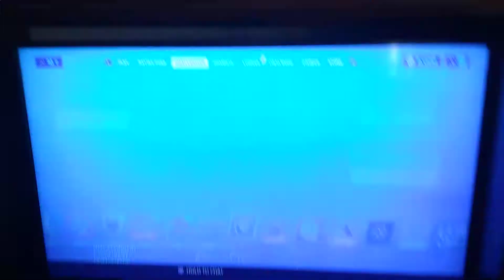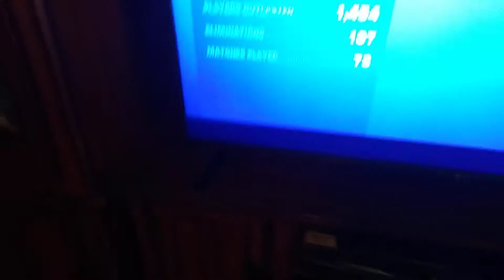Career Stats in Fortnite.